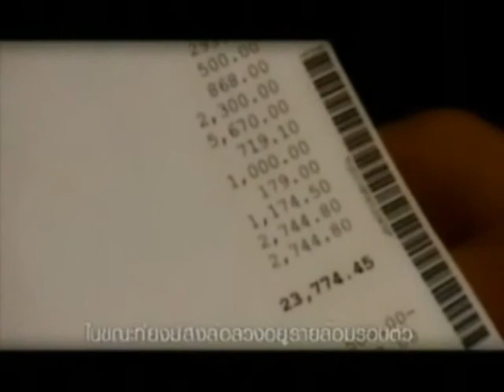MV : My Cry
My Hope Thailand